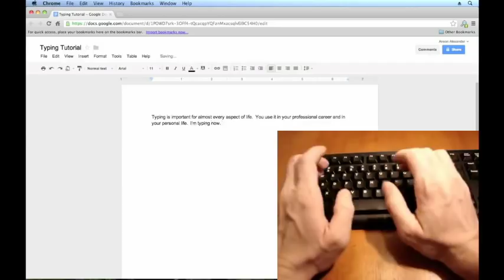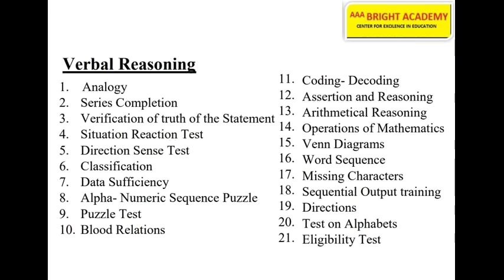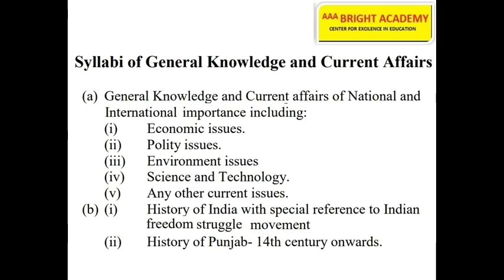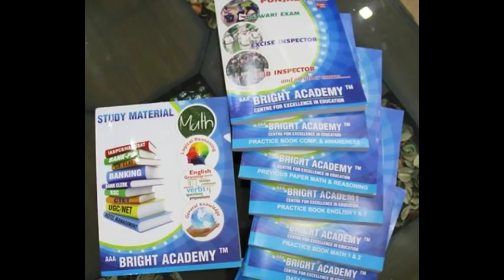PPSC SENIOR ASSISTANT EXAM 2019 ||Syllabus||Strategy||Pattern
Dear student this video tell everything about PPSC exam